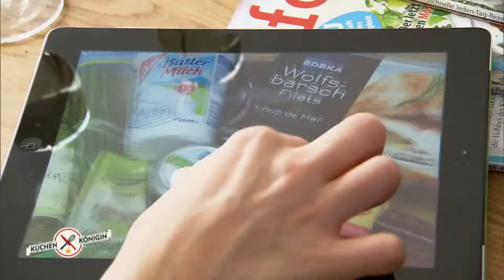Marcella vs. Brigitte das Kochduell | Küchenkönigin Folge 17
Das sind die Highlights aus Folge 17 von "Küchenkönigin": Marcella und Brigitte legen sich am Herd ins Zeug. Hier wird gekocht, was nicht niet- und nagelfest ist. Küchenkönigin läuft Montag bis Freitag um 17 Uhr auf sixx!

Wer "Küchenkönigin" werden will, der braucht nicht nur ein Händchen für Zutaten, sondern muss auch noch schnell sein. Die Kandidaten brutzeln, braten, rösten und dünsten alles, was ihnen in den Weg kommt.